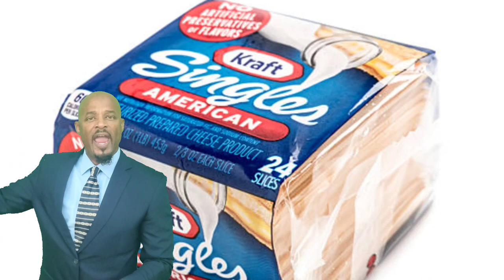Coach Prime Can Revolutionize Pro Football Part 2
Coach Prime can revolutionize Pro Football by busting up the NFL's monopoly and giving the game back to the people.